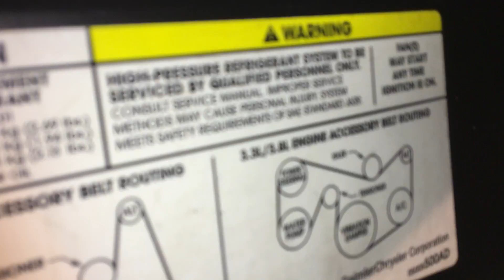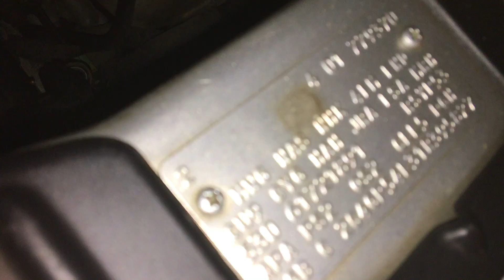7 fluidos que devemos checar ou mandar checar no carro - 7 fluids we should check or have checked...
7 fluidos que devemos checar ou mandar checar no carro:
- Óleo do motor;
- Fluido do radiador;
- Fluido de transmissão ... substitua cerca de 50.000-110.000 quilômetros (ou o que o fabricante disser);
- Fluido de direção hidráulica;
- Fluido de freio ... trocar o fluido a cada 2 anos ou 30.000 quilômetros (ou o que o fabricante disser);
- Fluido para Lavador de Pára-brisas e;
- Refrigerante A / C. ... apenas os locais especializados devem verificar.

Lembre-se também de verificar se os pneus estão corretamente inflados / calibrados no mesmo nível de psi (libra-força por polegada quadrada) que vem escrita no pneu.

7 fluids we should check or have checked in the car:
- Motor oil (Engine oil) ...
- Radiator Fluid;
- Transmission Fluid... replace around 50,000-110,000 kilometers  (or whatever the manufacturer says);
- Brake Fluid... change the fluid every 2 years or 30,000 kilometers (or whatever the manufacturer says);
- Windshield Washer Fluid and;
- Refrigerant A / C ... only specialized locations should check.

Also remember to check that the tires are correctly inflated / inflated to the same level of psi (pound-force per square inch) that is written on the tire.

7 fluidos que debemos revisar o haber revisado en el coche:
- Aceite del motor;
- Fluido de radiador;
- Líquido de transmisión ... reemplazar unos 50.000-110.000 kilómetros (o lo que diga el fabricante);
- Líquido de dirección hidráulica;
- Líquido de frenos ... cambie el líquido cada 2 años o 30.000 kilómetros (o lo que diga el fabricante);
- Líquido lavaparabrisas y;
- Refrigerante A / A ... solo deben comprobarse ubicaciones especializadas.

También, recuerda a comprobar que los neumáticos están correctamente inflados  al mismo nivel de psi (libras-fuerza por pulgada cuadrada) que se escribe en el neumático.

7 fluides nous devons vérifier ou avoir vérifié dans la voiture:
- Huile moteur;
- Fluide de radiateur;
- Liquide de transmission ... remplacer environ 50 000 à 110 000 kilomètres (ou ce que dit le fabricant);
- Fluide hydraulique de direction;
- Liquide de frein ... changer le liquide tous les 2 ans ou 30 000 kilomètres (ou ce que dit le fabricant);
- Liquide de lave-glace et;
- Réfrigérant A / C ... seuls les sites spécialisés doivent vérifier.

N'oubliez pas également de vérifier que les pneus sont correctement gonflés au même niveau de psi (livre-force par pouce carré) qui est inscrit sur le pneu.